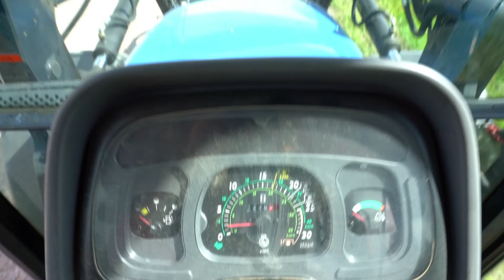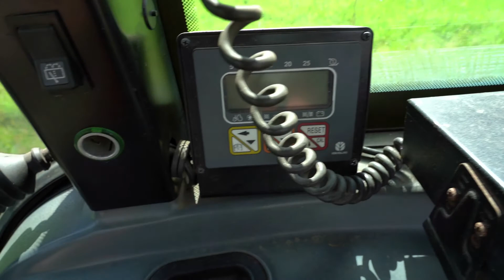New Holland TL 80 | Ingemars Maskiner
Ingemars Maskiner | Din maskinfantast i Fritsla | Begagnade maskiner och redskap